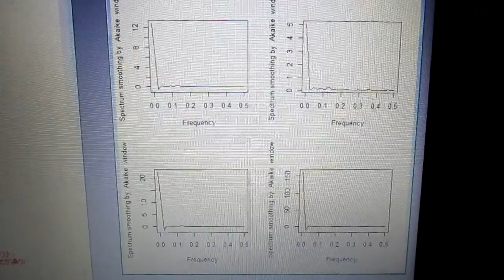超音波技術（多変量自己回帰モデルによるフィードバック解析） ultrasonic-labo